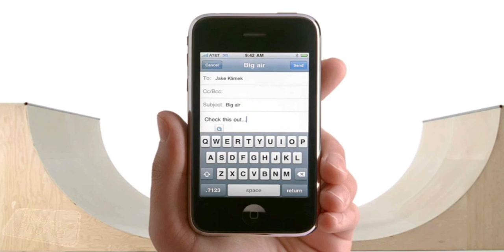Comercial iPhone 3GS - Oi - Dublado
Comercialdo iPhone dublado e divulgado para a operadora Oi